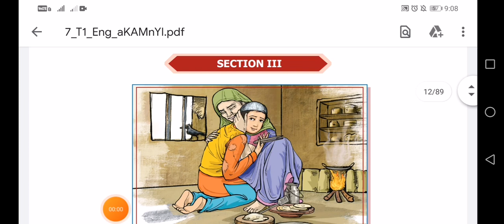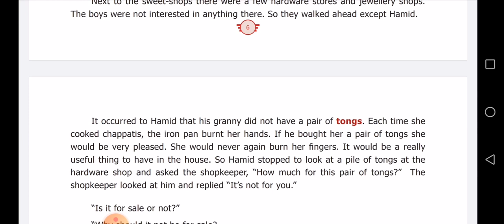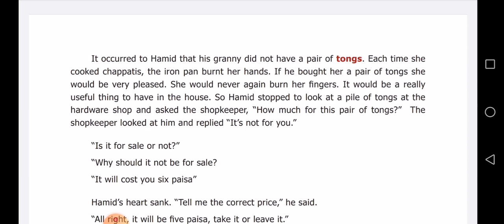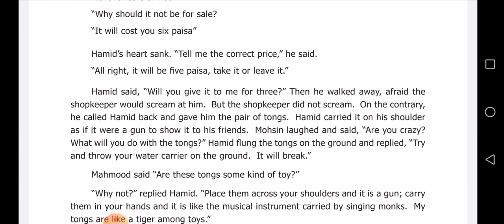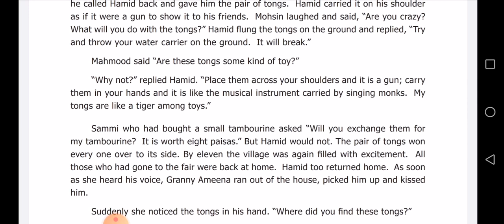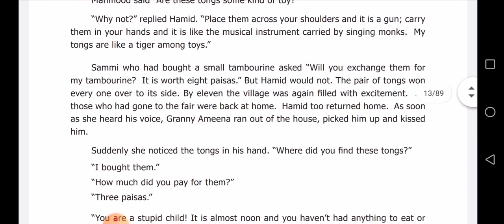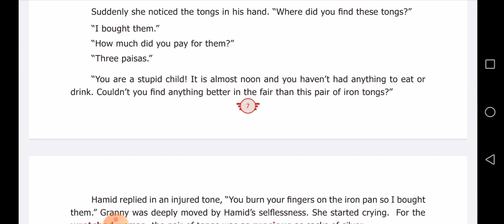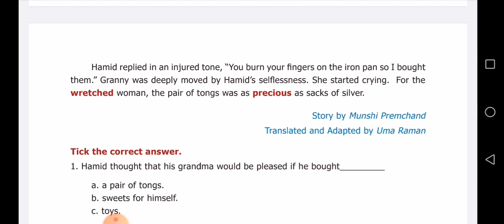7th English unit 1:part 3 prose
Eidgah